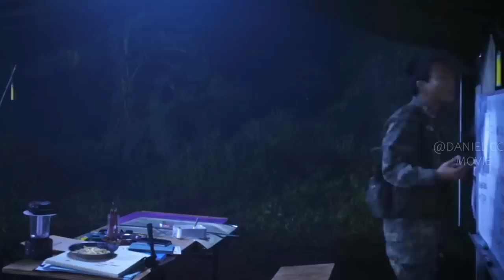Ghost Tricks the Poor Man to Marry Him in Exchange for Fortune |THE GHOST MUST BE CRAZY